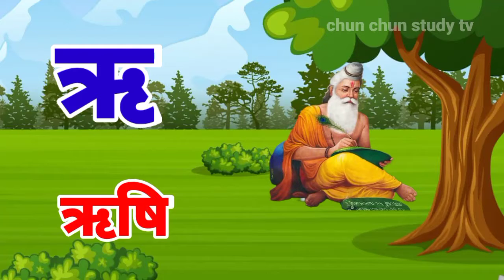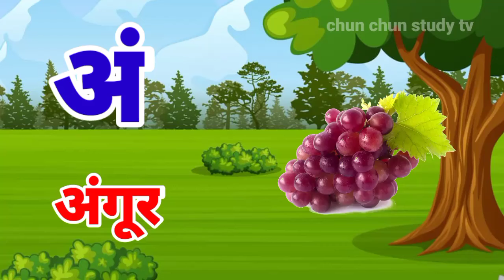अ से अनार, आ से आम, हिंदी वर्णमाला, क से कबूतर, ख से खरगोश हिंदी व्यंजन..